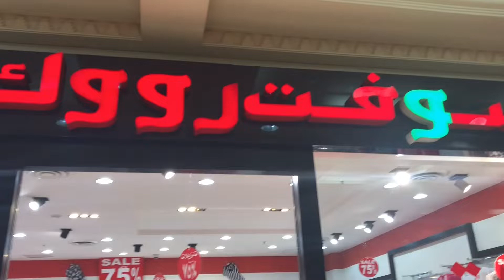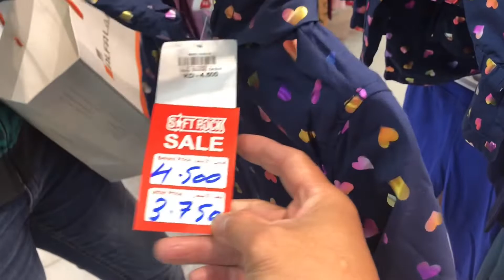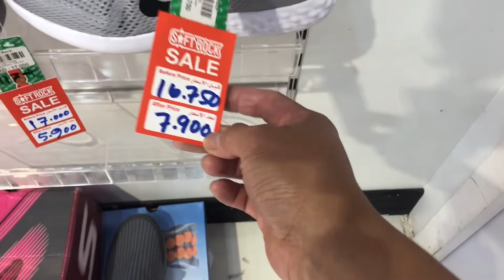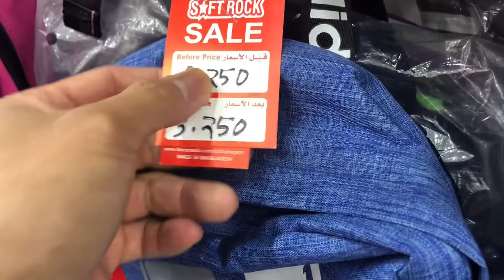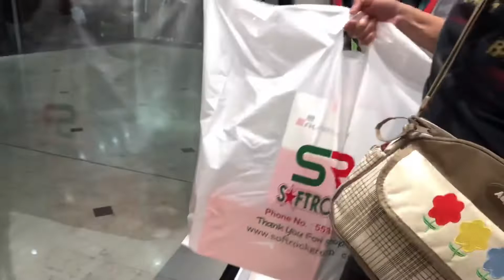Daming SALE Sa S⭐️FT ROCK 75% KUWAIT MAGIC...